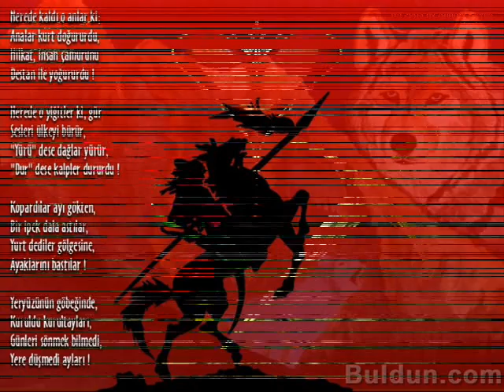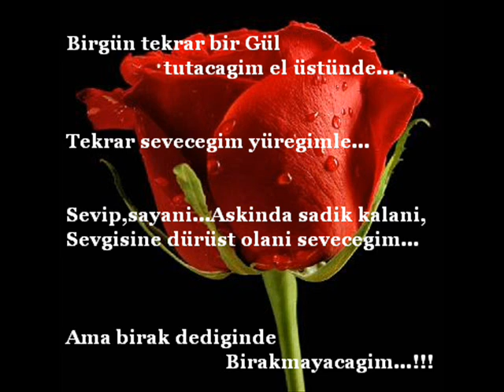DJ ATI&KARAKULE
DINLENMEYE DEGER BIRR SARKIYAA YAPILAN BIR SLAYT GOSTERISI